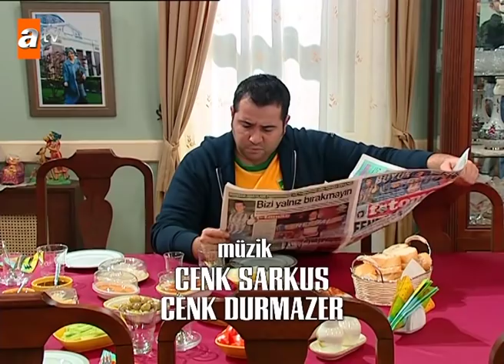Avrupa Yakası 3. Bölüm | Kısa Bölümler